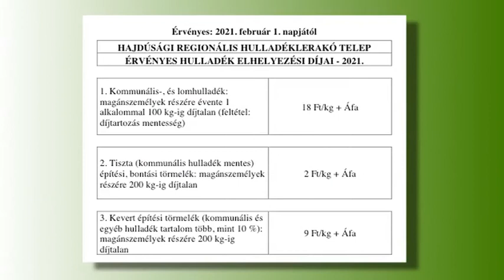Hajdúnánási Televízió: Továbbra is szigorúan szabályozzák a kerti hulladékégetést 2021.04.30.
A kiskertek tulajdonosainak minden ősszel és tavasszal meglehetős gondot okoz, mit kezdjenek a felgyülemlett kerti hulladékkal, fanyesedékkel; ezek nyílt téri elégetése ugyanis főszabályként már jó ideje tilos, de léteztek megengedő helyi rendeletek. A környezet általános védelme, a légszennyezettség mérséklése okán ez év január elsejétől mindezek hatályukat vesztették volna, ám a pandémia ezt is felülírta és egyelőre a járványügyi veszélyhelyzet végéig maradnak a régi szabályok. A veszélyhelyzet elmúltával azonban már csak a környezetbarát komposztálás marad a kert végében, vagy a hulladéklerakókban.